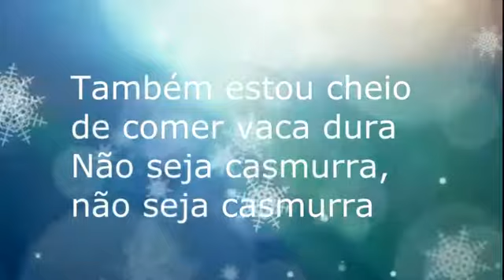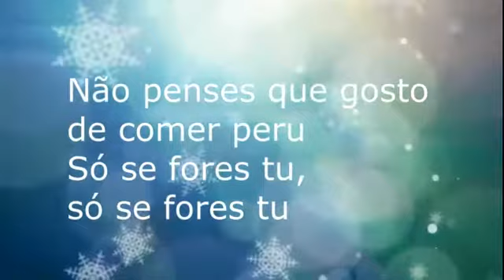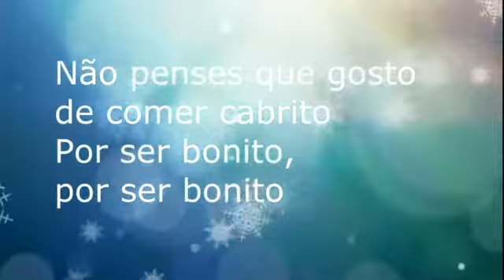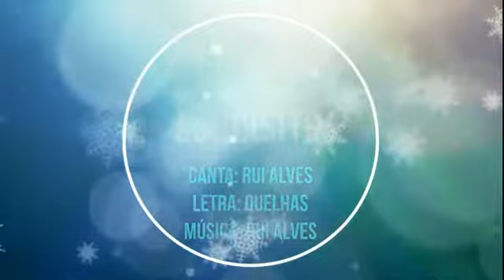Revista Repórter X festejou 10 anos Rui Alves, Eu sou esquisito Karaoke